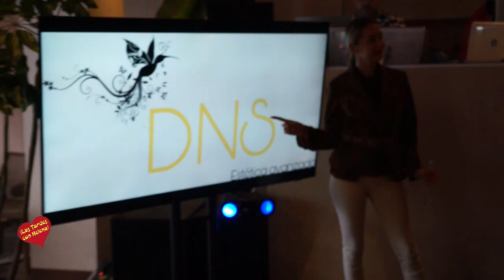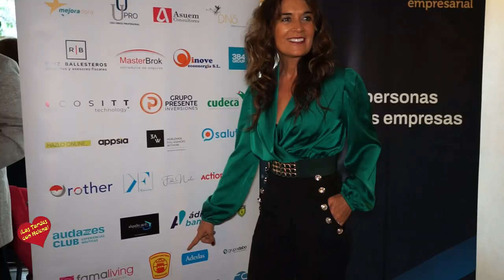Restaurante Bô Banus Almuerzo Navideño de Gastro Clud Empresarial